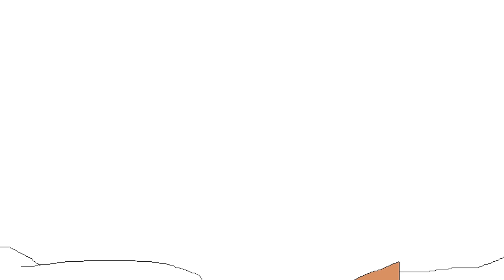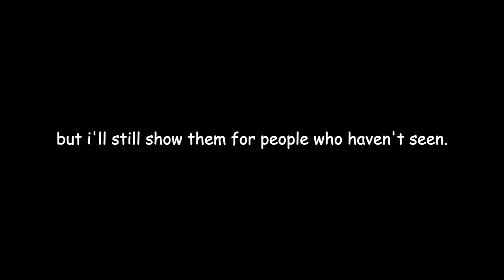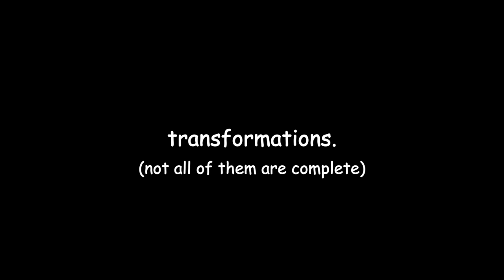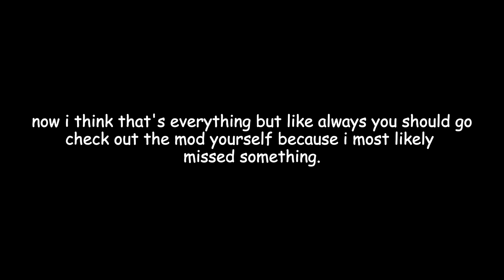My Favorite Mod Just Got Updated | Peppina Mod V3 (FULL SHOWCASE)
i've been keeping an eye on this mod to see when the next update would come out. now i know i said i wouldn't do videos on the peppina mod until it got completely finished but this update has so much and it just looks amazing.
also while making the video i think the mod got updated adding in just a couple of sprites that they accidently left out.

0:00 intro.
1:10 random bs.
2:08 oregano desert p-rank.
9:16 gnome forest p-rank. (gustava & renga)
17:42 peppergirl boss-fight.
20:24 the vigil boss-fight.
23:19 noise-chan boss-fight.
26:18 fake peppina. (opening only)
26:41 rank animations.
28:21 transformations.
31:24 titlecards.
32:08 random things.
34:46 strike a taunt!